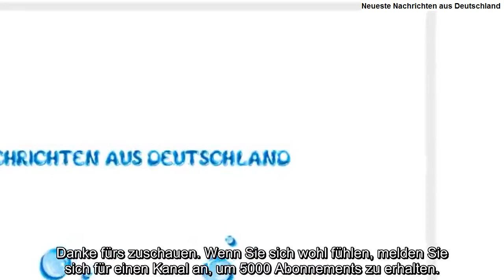Großbrand in Ahlen: Rauchwolke kilometerweit zu sehen